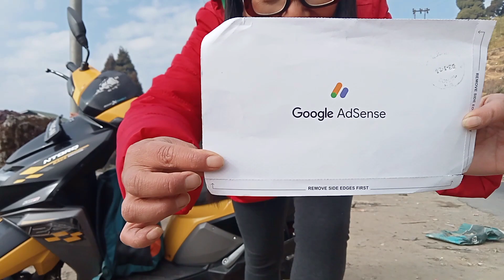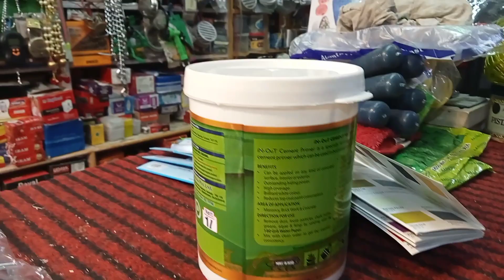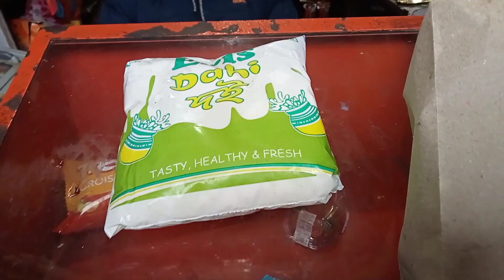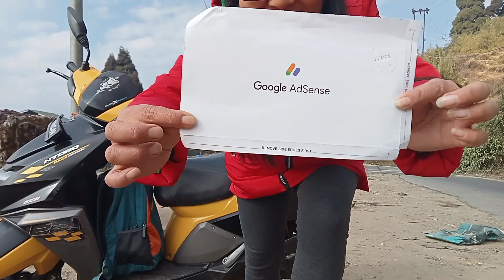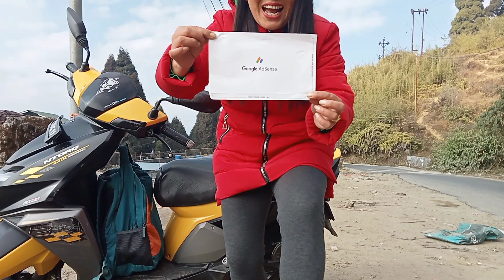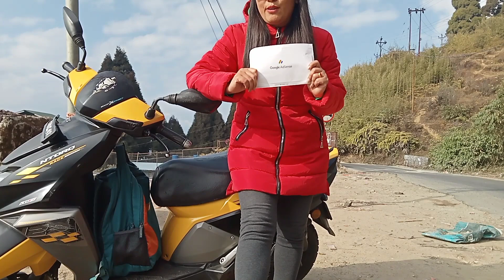today vlog Darjeeling..happy happy finally Google adsense aya dost log🙏🙏@nimalamutamang114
happy happy finally Google adsense aya dost log 🙏🙏nimalamutamangvlog